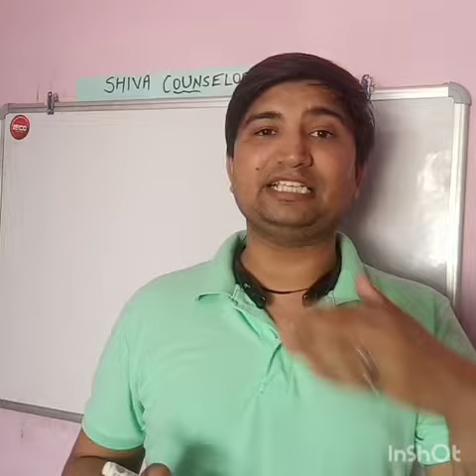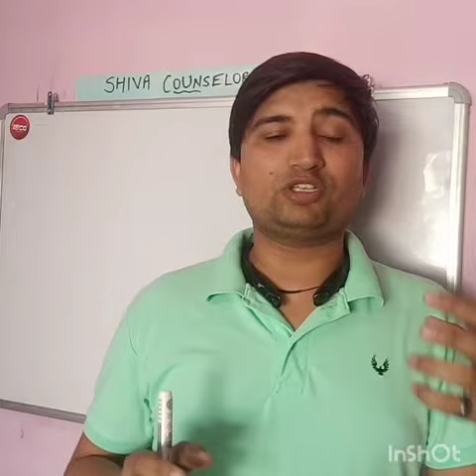खुशखबरी । बोर्ड एग्जाम को लेकर बड़ी न्यूज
बोर्ड एग्जाम को
लेकर बड़ी न्यूज